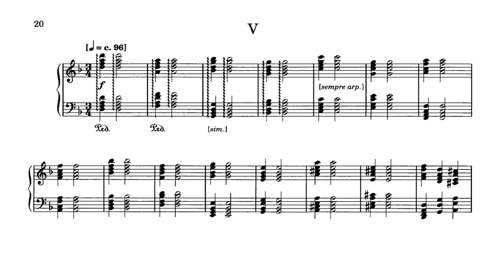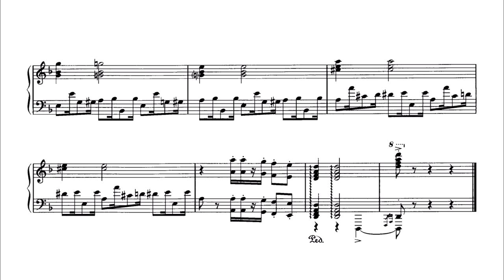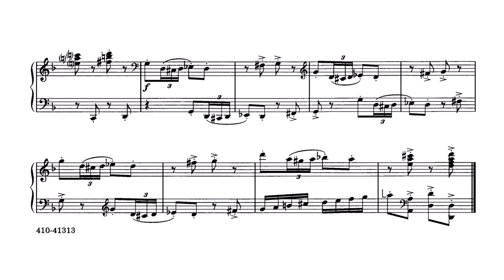P.D.Q. Bach - The Short-Tempered Clavier - V. D minor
P.D.Q. Bach (Peter Schickele)
The Short-Tempered Clavier, Preludes and Fugues in All the Major and Minor Keys Except for the Really Hard Ones (S. 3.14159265, easy as)

From the album P.D.Q. Bach: The Short-Tempered Clavier and other dysfunctional works for keyboard, released by Telarc in 1995
Christopher O'Riley - Piano

Prelude 0:00
Fugue 1:37